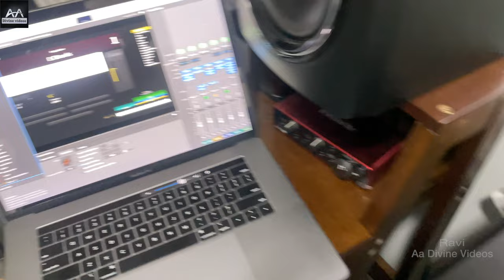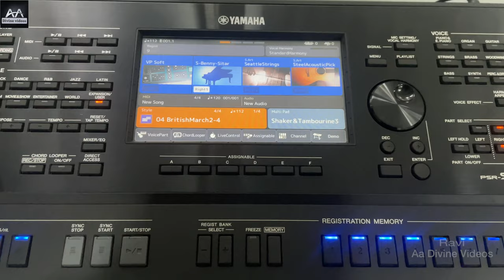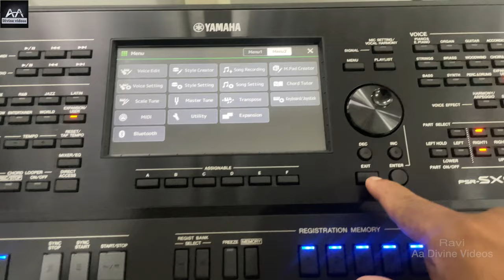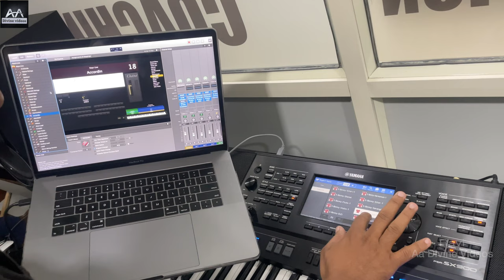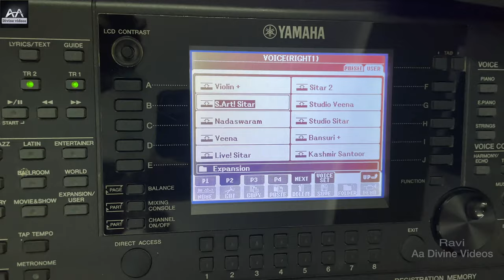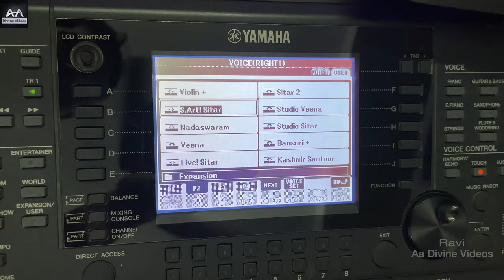MainStage Patches Program Changing in All Yamaha Keyboard's.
''Mac Book Pro's Apple computer's and Intel & M1 Laptops windows laptop's assemble PC change apple'OS [ios] and Logic Pro x, MainStage  all plugins and software instillation about doubts .''
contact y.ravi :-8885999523